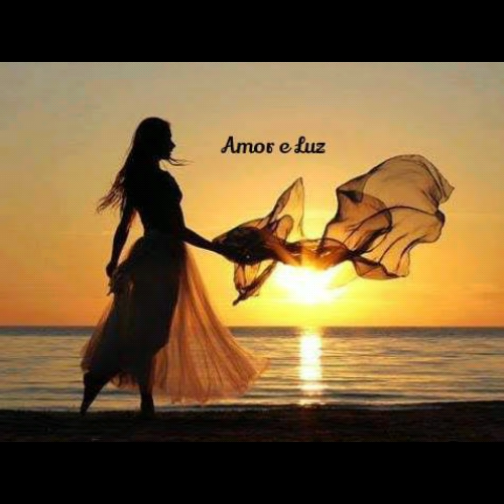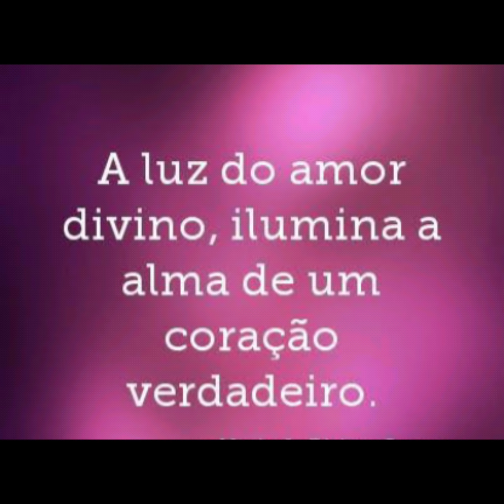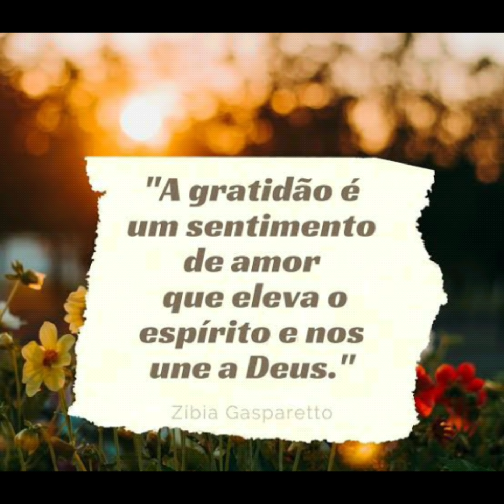Os Eventos de Dezembro de 2021.A nova terra